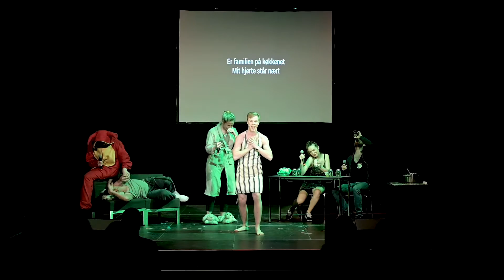Kollegievisen - 2020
PF Revyen 2020.
Stor tak til DTU Media Lab for lån af udstyr til optagelse og redigering af PF Revyen!